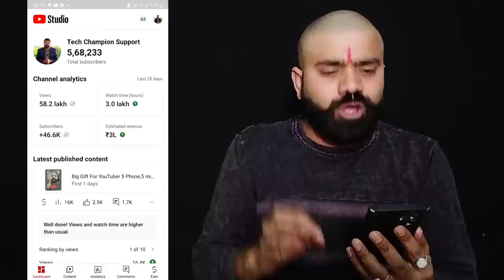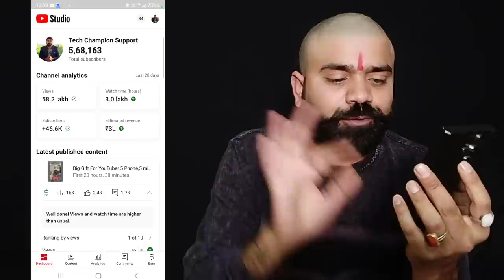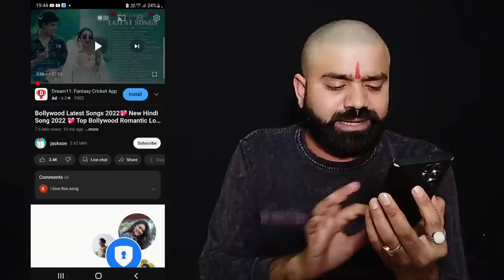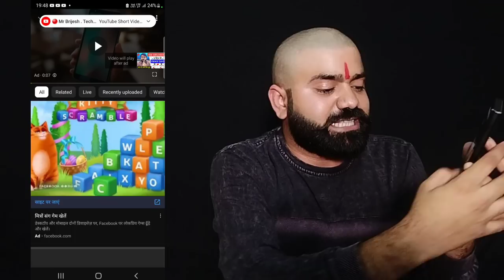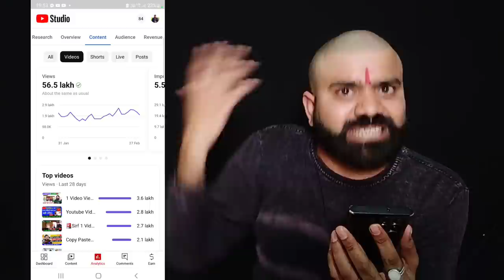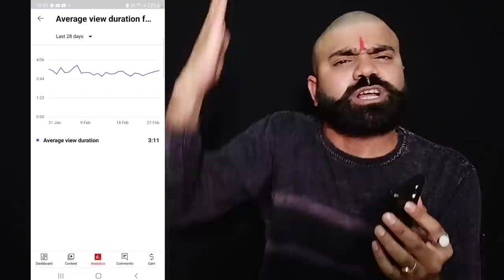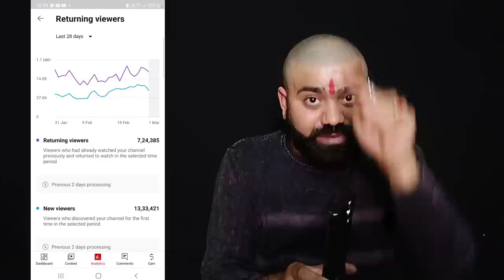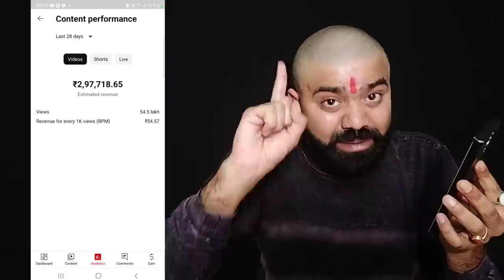Yt studio kaise use kare | yt studio all settings | how to use yt studio | ytstudio app full details